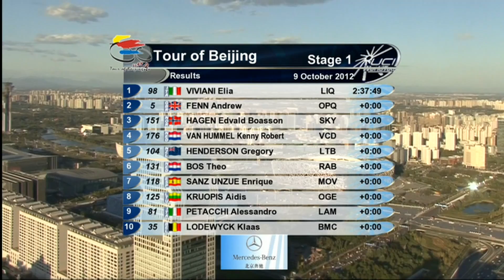Tour of Beijing NEWSFEED - Stage1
The UCI WorldTour brings together the world's greatest road races. In 2012 this will include the second edition of the Tour of Beijing -- to be staged from the 9th -- 13th of October.

The Tour of Beijing is a partnership between the UCI and the Beijing City Government and covers an initial period of four years from 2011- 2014.

The event is a legacy of the spectacular 2008 Olympic Games, in which the road cycling events provided an unforgettable and spectacular road race through the Chinese capital.